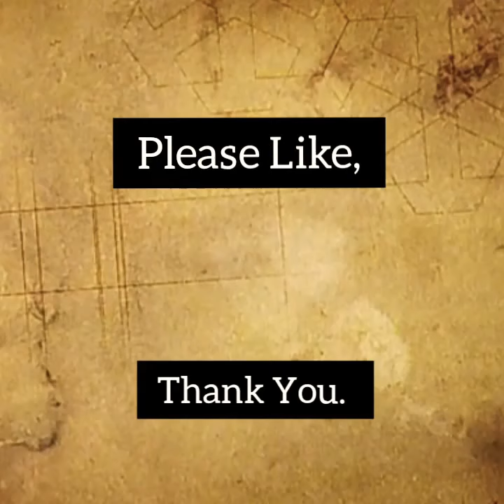Mola Ali Ki Beti | Syeda Zainab (s.a) Ki Kufi/Shia Ko Bad-Dua' | Muhammad Ali Mirza | Ali Raza Rizvi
Kiya Hazrat Zainab (s.a) ne shia'on ko bad dua' di thi!?